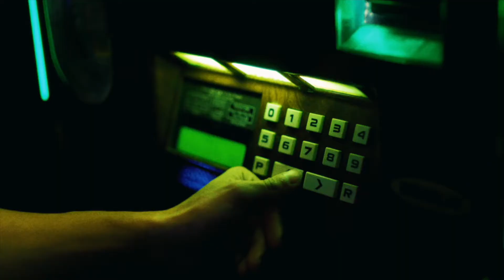I'LL BE AROUND - Trailer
Featuring a cast of over fifty eccentric characters with special appearances by J Mascis (Dinosaur Jr), Jonah Ray, (“Mystery Science Theater 3000”), Frank Agnew (The Adolescents), Casey Royer (D.I.), and punk icon Pleasant Gehman, plus featuring music from the likes of Echolust, Band Aparte and The Electric West, I’ll Be Around turns it up to 11 this September.

Against the backdrop of a post-punk music festival, dozens of struggling thirty-somethings deal with a wide variety of social and philosophical issues in their respective lives, from generational angst to premature ejaculation.

Like classic generational films such as Easy Rider, American Graffiti, or Dazed and Confused, I’ll Be Around captures: how society’s rules, expectations, and stereotypical goals in this day and age don’t really apply. The film conveys a certain dialogue-driven level of angst, confusion, and comedy when dealing with the topic of finding purpose and footing in one’s life. The story features a huge cast of characters of various races, sexual orientation, and beliefs; grappling with nostalgia for their adolescence while waxing intellectually social issues & the difficulty of making a living as an artist.

From award-winning filmmaker Michael Cuenca, and starring Brendan Takash, Drew Clapp, E.D. Augustine, Frank Agnew, Joey Halter, Kat Yeary, Sarah Lawrence, Shane Brock, Sofia Grace, and Zachary Ryan Block, Short Cuts meets Slackers in I’ll be Around available On Demand September 23 from Indie Rights.

Starring | Brendan Takash, Drew Clapp, E.D. Augustine, Frank Agnew
Directed by | Michael Cuenca